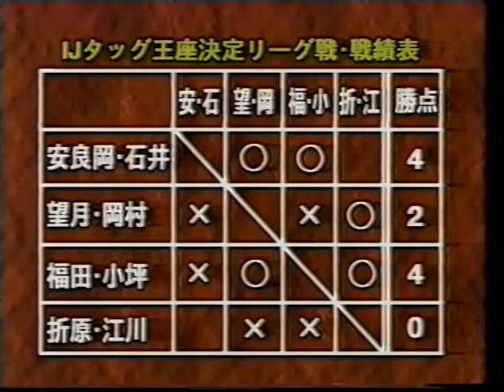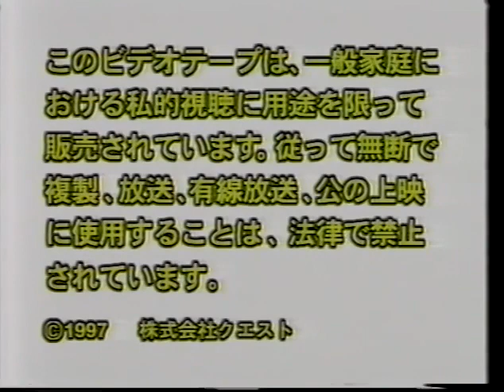WAR - 1997/11/24 - CHAMPION of R '97 Final Genichiro Tenryu vs. Yoshiaki Fujiwara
The last channel got taken down, hopefully this time we will last longer.

Location: Yokohama, Kanagawa, Japan
Arena: Yokohama Bunka Gymnasium
Attendance: 3.510

Singles Match
Shoichi Ichimiya vs. Osamu Taitoko
Momoe Nakanishi & Nanae Takahashi vs. Manami Toyota & Takako Inoue
Choden Senshi Battle Ranger & Lance Storm vs. Hiroyoshi Kotsubo & Masakazu Fukuda
WAR International Junior Heavyweight Tag Team Title League Match
Tomohiro Ishii & Yuji Yasuraoka vs. Hidetomo Egawa & Masao Orihara
Singles Match
Abdullah The Butcher vs. Nobutaka Araya
WAR International Junior Heavyweight Tag Team Title League Final Match (vakant)
Tomohiro Ishii & Yuji Yasuraoka vs. Hiroyoshi Kotsubo & Masakazu Fukuda
Arashi, Atsushi Kikuchi & Koki Kitahara vs. Masaaki Mochizuki, Nobukazu Hirai & Yoshikazu Taru
J1 Heavyweight Title Tournament First Round Match
Genichiro Tenryu vs. Yoshiaki Fujiwara